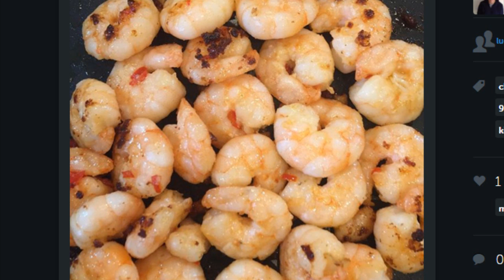DAMN DANIEL LOW CARB DIET REACTION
MLG DAMN DANIEL PARODY the dude from damn daniel reacts to low carb diets